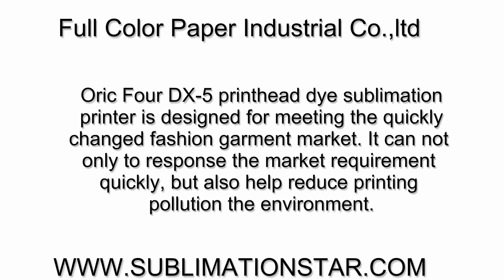High Quality Sublimation Printer For Sportswear Factory Use